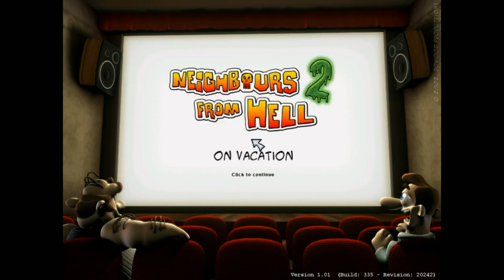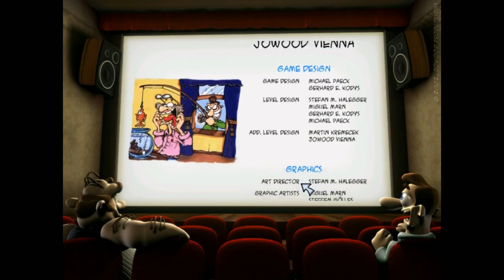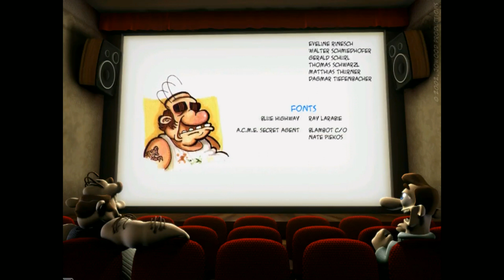Leccpléj Pokoli Szomszédok 2 - 4. rész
Itt is lenne a finálé ideje...?